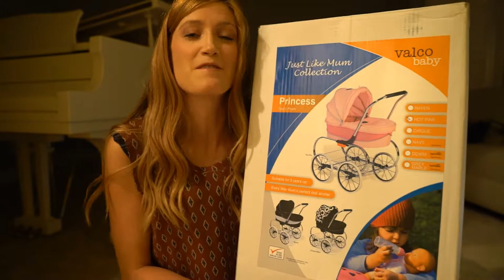Valco Baby Princess Doll Pram Review